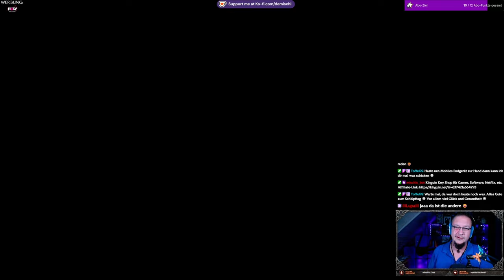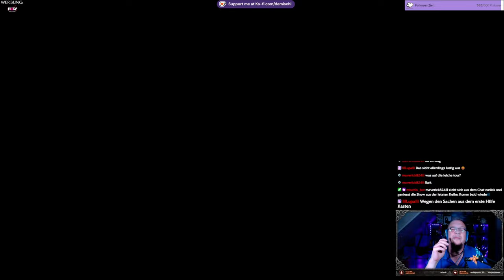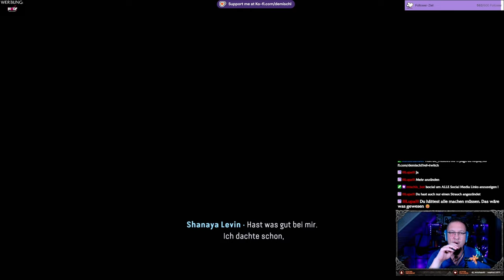Avatar FoP #32 - Der verschwundene Koloss